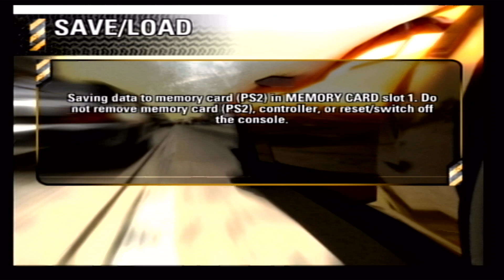Burnout Revenge PS2 Part 16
Burnout Revenge PS2 Part 16 Watch